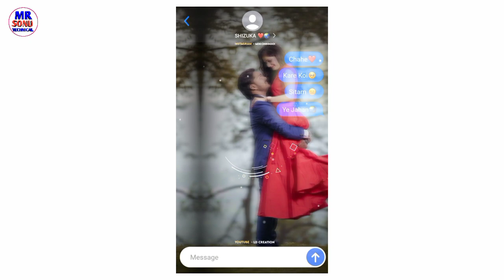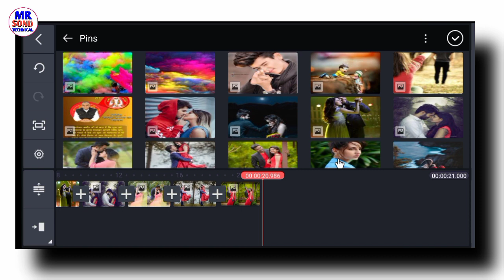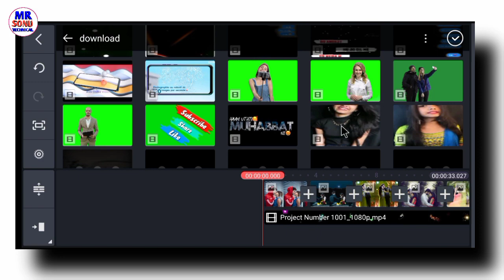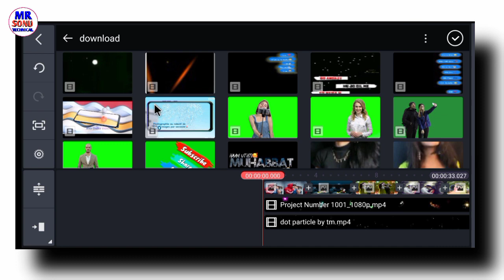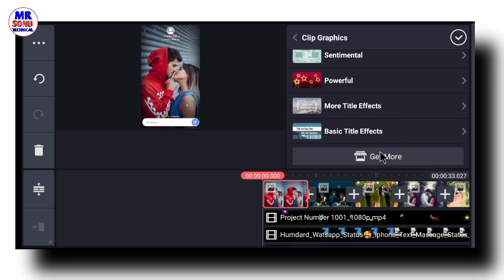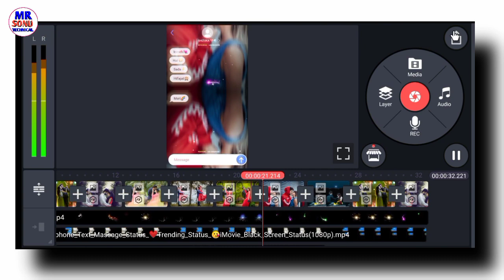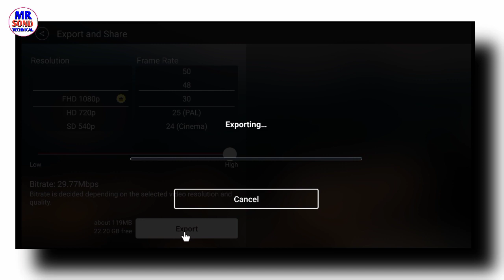New trend whatsApp typing status video editing tutorial